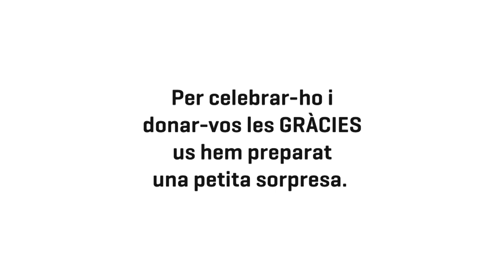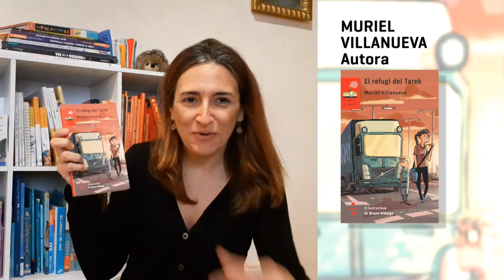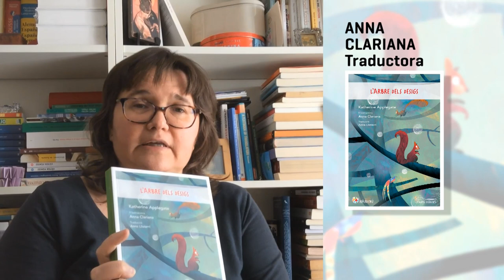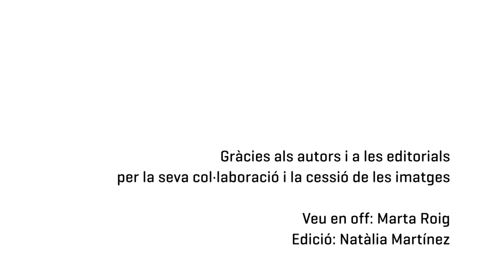15è Premi Atrapallibres- Tancament 19/20- 10 ANYS